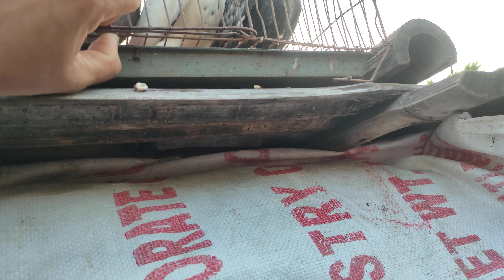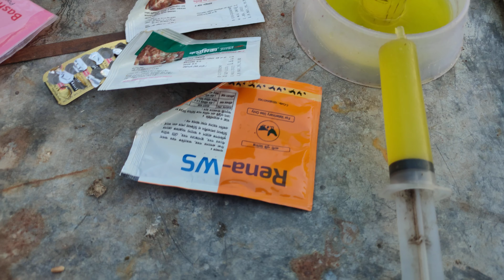রিয়াদের কবুতরের বাচ্চা বের হয়েছে এই মাসে | Pigeon Lover Omar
bangladeshkobutor BD Pigeons Lover Omar